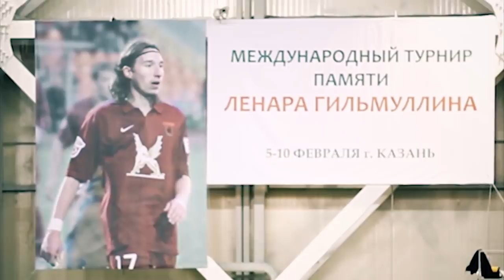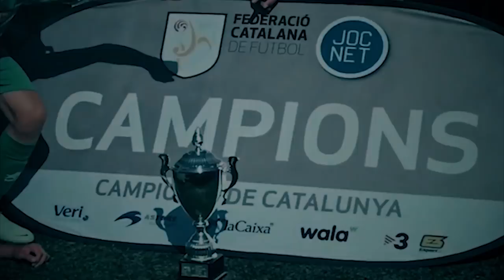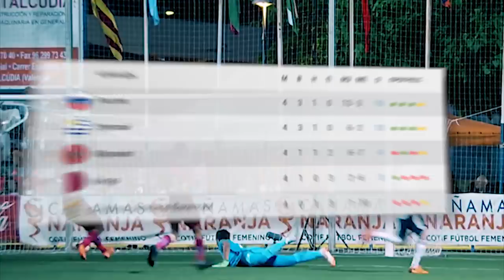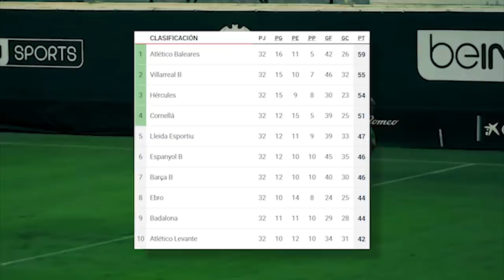РУССКИЙ ФУТБОЛИСТ ИЗ ШКОЛЫ БАРСЕЛОНЫ. РОМАН ТУГАРИНОВ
99-й выпуск "RF" посвящен воспитаннику "Барселоны" Роман Тугаринову. Как русский мальчик попал в одну из лучших футбольных школ Испании? Как проходило его становление в «Барселоне»?  Есть ли у него шансы на попадания в главную команду? Всё это в выпуске!